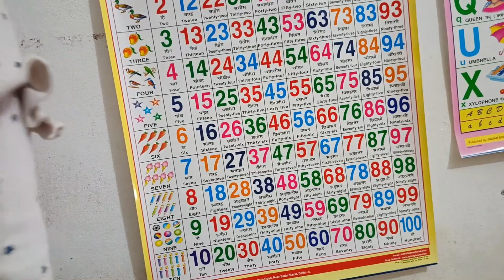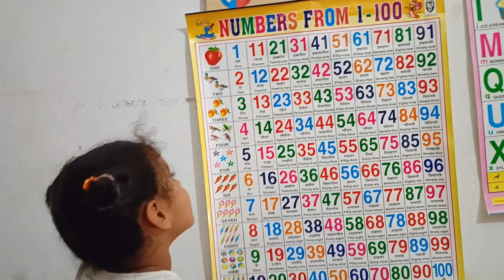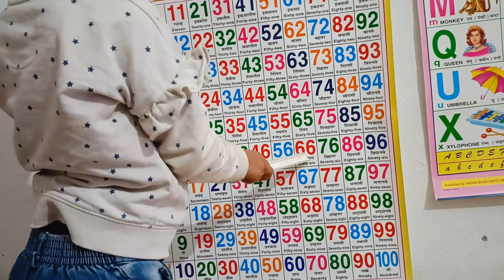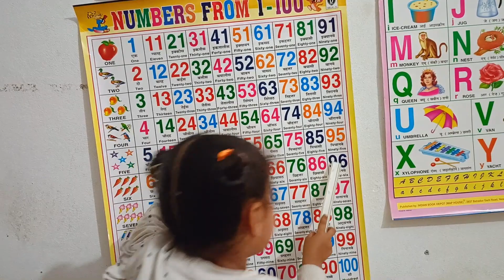Learn Counting 1 - 100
learn counting 1 to 100
This video is to help kids learn counting in easy way.

Learn about Numbers
How high can you count?

Here is a poem to help you remember the numbers 1-10.

Now, can you count higher? How about counting to one hundred or one thousand? Use the counting chart to practice saying and writing the numbers 1-100. Then try the counting quiz. Soon you will be able to count to one billion!

Cardinal Numbers
The numbers you use for counting are called "cardinal numbers", for example:

1, 2, 3, 4, 5, 6, 7, 8, 9, 10...
eleven, twelve, thirteen, fourteen, fifteen...

Here are some other cardinal numbers you need to remember for counting:

0 zero
1 one
10 ten
100  one hundred
1,000 one thousand
1,000,000 one million
1,000,000,000 one billion

Ordinal Numbers
The numbers you use to talk about the order of things are called "ordinal numbers", for example:

My horse came in first.
I was the fifth person in line.

Here are the first ten ordinal numbers:

first 1st sixth 6th
second 2nd seventh 7th
third 3rd eighth 8th
fourth 4th ninth 9th
fifth 5th tenth 10th
a triple ice-cream Multiples
Sometimes numbers aren't expressed in cardinal or ordinal numbers.

Here are a few examples:
half (1/2)
single (1)
double (x2)
triple (x3)
quadruple (x4)

a pair/couple (2)
a few (2 or 3)
several (more than 3 but not many)
a dozen (12)
a half dozen (6)

Are you ready to try some maths?

1 one
2 two
3 three
4 four
5 five
6 six
7 seven
8 eight
9 nine
10 ten
11 eleven
12 twelve
13 thirteen
14 fourteen
15 fifteen
16 sixteen
17 seventeen
18 eighteen
19 nineteen
20 twenty
21 twenty-one
22 twenty-two
23 twenty-three
24 twenty-four
25 twenty-five
26 twenty-six
27 twenty-seven
28 twenty-eight
29 twenty-nine
30 thirty
31 thirty-one
32 thirty-two
33 thirty-three
34 thirty-four
35 thirty-five
36 thirty-six
37 thirty-seven
38 thirty-eight
39 thirty-nine
40 forty
41 forty-one
42 forty-two
43 forty-three
44 forty-four
45 forty-five
46 forty-six
47 forty-seven
48 forty-eight
49 forty-nine
50 fifty
51 fifty-one
52 fifty-two
53 fifty-three
54 fifty-four
55 fifty-five
56 fifty-six
57 fifty-seven
58 fifty-eight
59 fifty-nine
60 sixty
61 sixty-one
62 sixty-two
63 sixty-three
64 sixty-four
65 sixty-five
66 sixty-six
67 sixty-seven
68 sixty-eight
69 sixty-nine
70 seventy
71 seventy-one
72 seventy-two
73 seventy-three
74 seventy-four
75 seventy-five
76 seventy-six
77 seventy-seven
78 seventy-eight
79 seventy-nine
80 eighty
81 eighty-one
82 eighty-two
83 eighty-three
84 eighty-four
85 eighty-five
86 eighty-six
87 eighty-seven
88 eighty-eight
89 eighty-nine
90 ninety
91 ninety-one
92 ninety-two
93 ninety-three
94 ninety-four
95 ninety-five
96 ninety-six
97 ninety-seven
98 ninety-eight
99 ninety-nine
100 one hundred